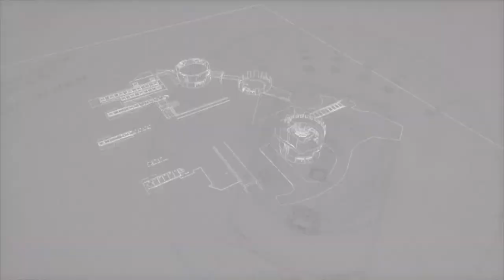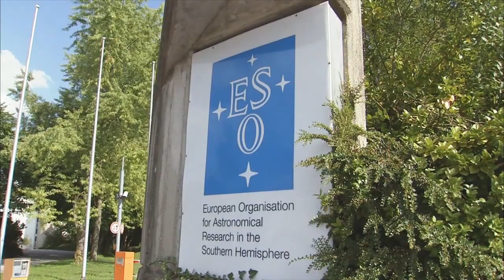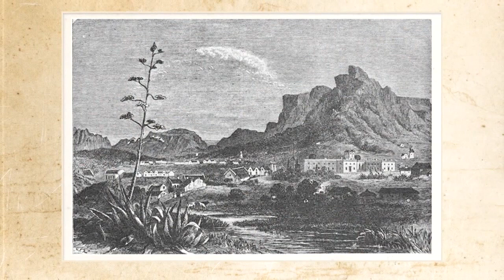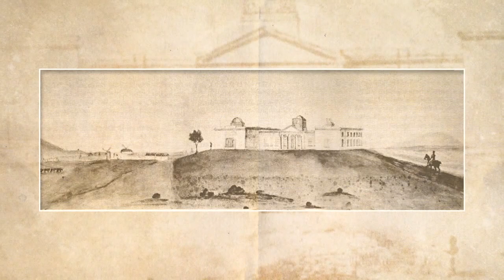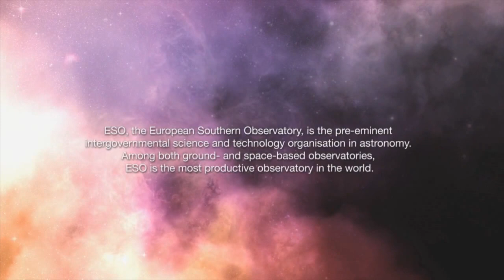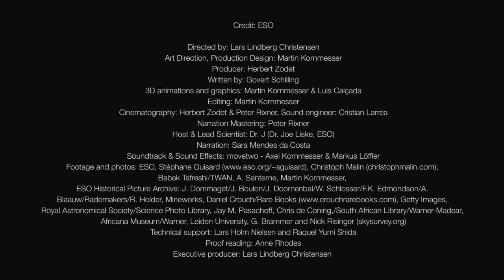ESOcast 41: Going South -- Special 50th anniversary episode #1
Leading up to ESO's 50th anniversary in October 2012, we are releasing eight special ESOcasts, each a chapter from the movie Europe to the Stars -- ESO's First 50 Years of Exploring the Southern Sky.

In Vorbereitung des 50-jährigen Jubiläums der ESO im Oktober 2012 präsentieren wir acht spezielle ESOcasts, jedes ein Kapitel aus dem Film Europe to the Stars — ESO's First 50 Years of Exploring the Southern Sky oder Europa greift nach den Sternen -- 50 Jahre Erforschung des Südhimmels durch die ESO.

Como aperitivo do aniversário de 50 anos do ESO em outubro de 2012, estamos lançando oito ESOcasts especiais. Cada episódio é um capítulo do filme Europa para as estrelas -- Os primeiros 50 anos da exploração do céu do Sul pelo ESO.

Con motivo de la celebración del 50 aniversario de ESO en octubre de 2012, editamos ocho capítulos especiales de la serie ESOcasts, que forman parte de la película "De Europa a las Estrellas -- Los Primeros 50 Años de ESO Explorando el Cielo Austral" (Europe to the Stars — ESO's First 50 Years of Exploring the Southern Sky).

Í aðdraganda 50 ára afmælis ESO í október 2012 birtum við átta aukaþætti af ESOcast. Hver þáttur er kafli úr heimildarmyndinni Europe to the Stars - ESO's First 50 Years of Exploring the Southern Sky.

ESO'nun Ekim 2012'deki 50. Kurulus yildönümü yaklasirken, her biri "Avrupa'dan Yildizlara -- ESO'nun Güney Gökküresi Kesiflerinin Ilk 50 Yili" adli filmin bir bölümü olan sekiz özel ESOcast yayinlayacagiz.
Producer: Herbert Zodet.
Written by: Govert Schilling.
3D animations and graphics: Martin Kornmesser & Luis Calçada.
Editing: Martin Kornmesser.
Cinematography: Herbert Zodet & Peter Rixner.
Sound engineer: Cristian Larrea.
Narration Mastering: Peter Rixner.
Host & Lead Scientist: Dr J (Dr Joe Liske, ESO).
Narration: Sara Mendes da Costa.
Soundtrack & Sound Effects: movetwo - Axel Kornmesser & Markus Löffler.
Footage and photos: ESO, Stéphane Guisard Christoph Malin Babak Tafreshi/TWAN, A. Santerne, ESO Historical Picture Archive: J. Dommaget/J. Boulon/J. Doornenbal/W. Schlosser/F.K. Edmondson/A. Blaauw/Rademakers/R. Holder, Mineworks, Daniel Crouch/Rare Books Getty Images, Royal Astronomical Society/Science Photo Library, Jay M. Pasachoff, Chris de Coning,/South African Library/Warner-Madear, Africana Museum/Warner, Leiden University, G. Brammer and Nick Risinger.
Technical support: Lars Holm Nielsen and Raquel Yumi Shida.
DVD Authoring: Andre Roquette.
Proof reading: Anne Rhodes.
Executive producer: Lars Lindberg Christensen.